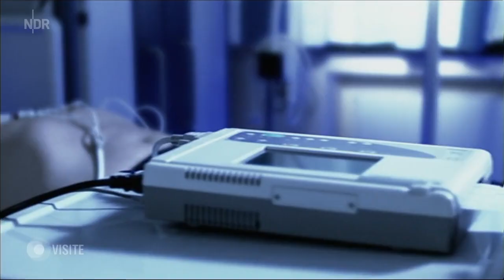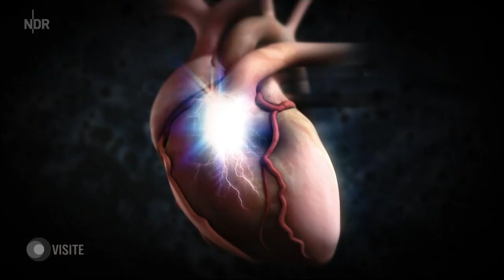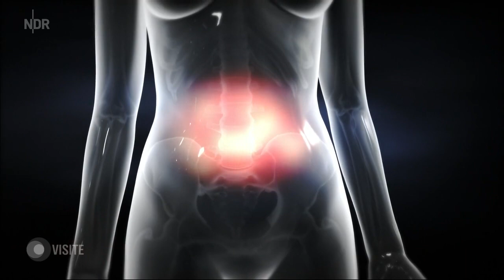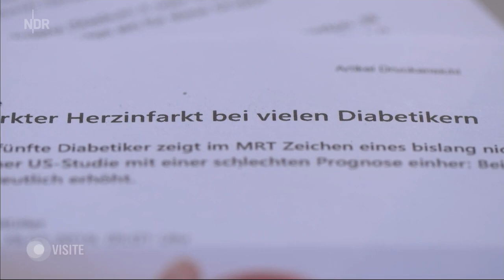Stummer Infarkt Herz in Gefahr